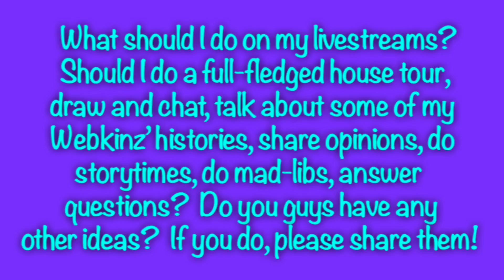Live Stream Schedule and other Announcements!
I’m really, really excited for all the new content to come!  So many possibilities have been opened up!